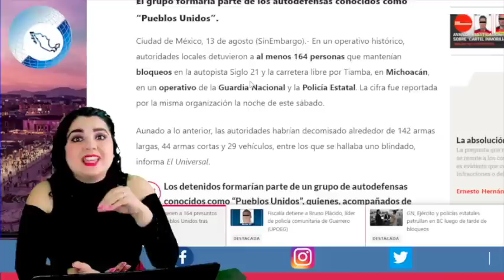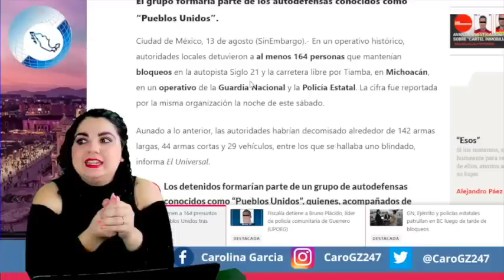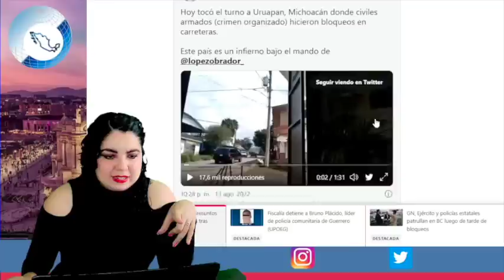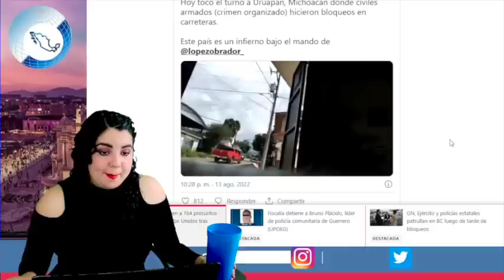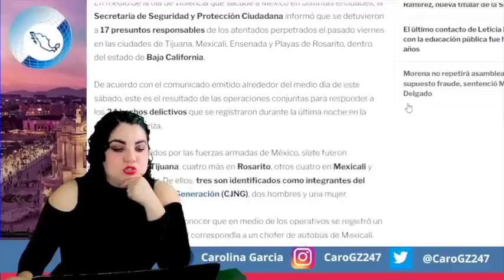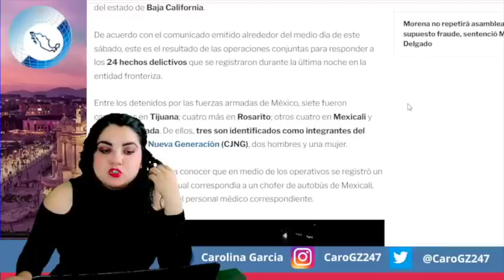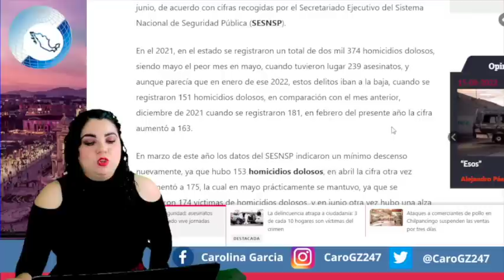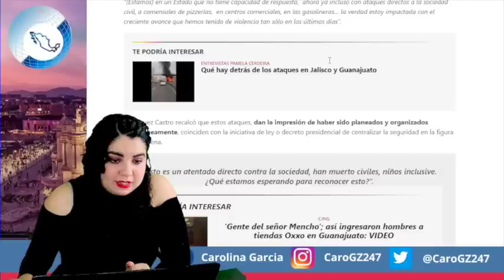¡Mientras Dormías! Llega Ejercito a Estados Rojos; Primeros Detenidos ¡Operativo Nacional!